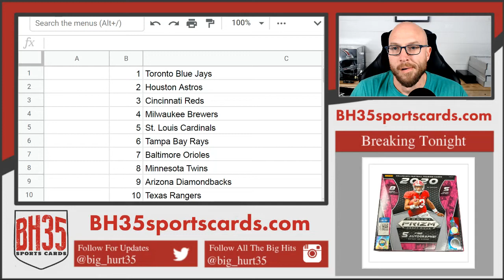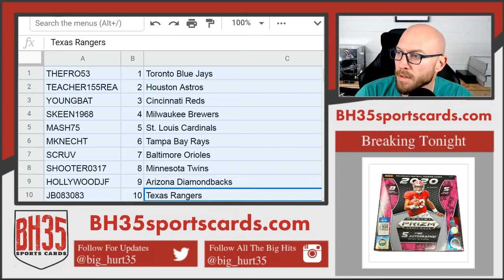Mini Filler for 2020 Topps Gypsy Queen Baseball 10 Box Case Break #3